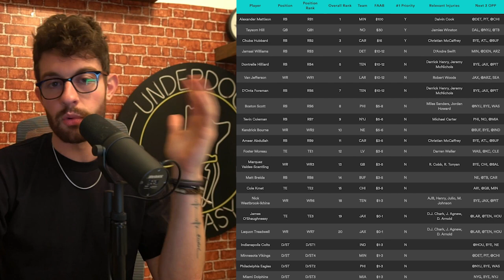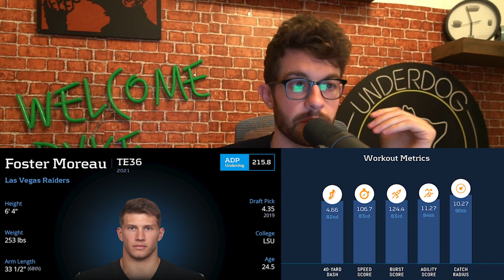10 Players You NEED to Pick Up from the Waiver Wire in Week 13 Fantasy Football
2:30 - well that was rude

10 Players You Should be Picking Up from the Waiver Wire in Week 13 Fantasy Football